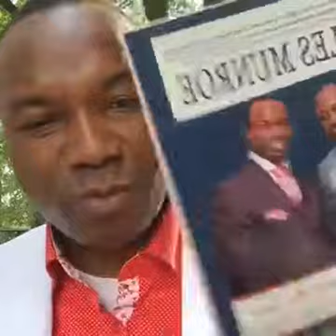35/47. 2016-09-05: THROUGH WORK WE DISCOVER THE TREASURE AND GENIUS IN US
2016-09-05: THROUGH WORK WE DISCOVER THE TREASURE AND GENIUS IN US is  recorded live from The Work Series from 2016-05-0_

Work is a wonderful gift given to us by God. Ever since the beginning of human existence, in the Garden of Eden, humans have been at work; "The Lord God took the man and put him in the Garden of Eden to work it and take care of it." Also, a few verses later: "Now the Lord God had formed out of the ground all the wild animals and all the birds in the sky. He brought them to the man to see what he would name them; and whatever the man called each living creature, that was its name.  So the man gave names to all the livestock, the birds in the sky and all the wild animals" So, obviously, in the beginning, God wanted us to work.

So, if we want His Kingdom come and His will be done on earth as it is in heaven, we should work smart and work hard rather than just pray for revival.

Success is work. Success requires effort. And God has said that His obedient followers will be the head and not the tail. Through work, you can be an inventer, an innovator, and a type of co-creator with God, bringing God's light and salt into the world anew.
Just as God invented humans to glorify him and to work the land He put them in, God's plan for your life is for you to grow, cultivating and working on yourself and then to work the land he created for you. If you want to be a King, if you want to be tasked with God's work -- Kingdom management -- then you don't need to pray for miracles and revivals any more than you need to work and discipline yourself. With the proper work and effort, you can be anything.